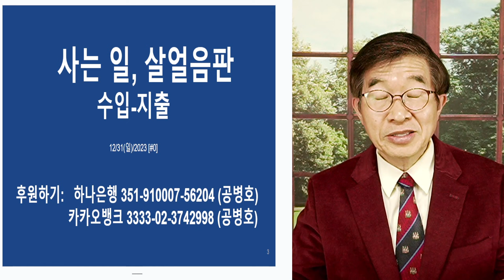사는 일, 아슬아슬 / 수입 지출 맞추기 [공병호TV]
Bitcoin : 3MTW849AkP2ftLeSK2teZHMmzLu7Z83s9U